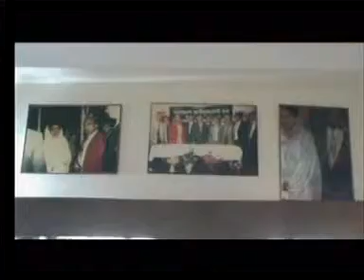ATN Times News at 7pm 5